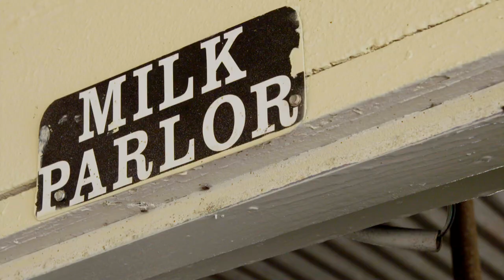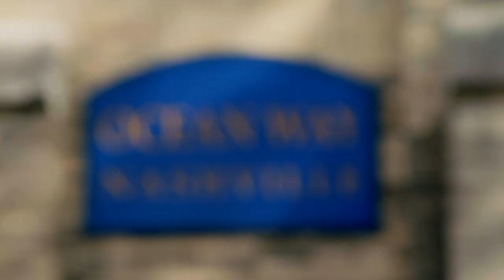Love at First Flight - Jenna Fortner and Cale O'Bryan - Season 1 Episode 2 HD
Love at First Flight - Season 1 Episode 2 Preview Clip: Jenna Fortner and Cale O'Bryan continue their Love at First Flight experience with a cow-milking task in this exclusive Reality TV World clip from Love at First Flight Season 1 Episode 2 on Lifetime. Air date: March 27, 2018.